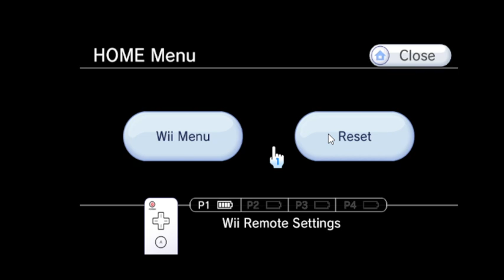WWE 12 Royal Rumble